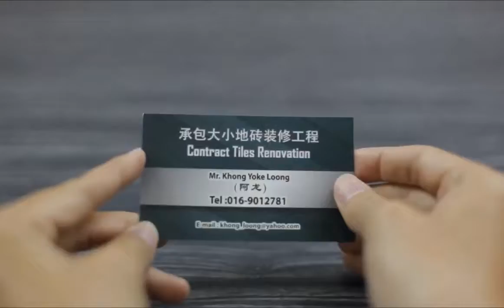Desa Tun Hussein Onn Name Card Printing, Desa Tun Hussein Onn Print Name Card, Print & Delivery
Name Card, Design, Print & Delivery to DESA TUN HUSSEIN ONN

DESA TUN HUSSEIN ONN Name Card Printing, DESA TUN HUSSEIN ONN Print Name Card, DESA TUN HUSSEIN ONN Business Card Printing, DESA TUN HUSSEIN ONN Print Business Card,

DESA TUN HUSSEIN ONN Name Card Printing, Name Card Printing in DESA TUN HUSSEIN ONN,
DESA TUN HUSSEIN ONN Print Name Card, Print Name Card in DESA TUN HUSSEIN ONN,
DESA TUN HUSSEIN ONN Business Card Printing, Business Card Printing in DESA TUN HUSSEIN ONN,
DESA TUN HUSSEIN ONN Print Business Card, Print Business Card in DESA TUN HUSSEIN ONN,

DESA TUN HUSSEIN ONN Kedai Percetakan Kad Nama, Kedai Percetakan Kad Nama di DESA TUN HUSSEIN ONN,
DESA TUN HUSSEIN ONN Cetak Kad Nama, Cetak Kad Nama di DESA TUN HUSSEIN ONN,
DESA TUN HUSSEIN ONN Percetakan Kad Perniagaan, Percetakan Kad Perniagaan di DESA TUN HUSSEIN ONN,
DESA TUN HUSSEIN ONN Cetak Kad Perniagaan, Cetak Kad Perniagaan di DESA TUN HUSSEIN ONN,

DESA TUN HUSSEIN ONN Name Card Printing Service, Name Card Printing Service in DESA TUN HUSSEIN ONN,
DESA TUN HUSSEIN ONN Print Name Card Service, Print Name Card Service in DESA TUN HUSSEIN ONN,
DESA TUN HUSSEIN ONN Business Card Printing Service, Business Card Printing Service in DESA TUN HUSSEIN ONN,
DESA TUN HUSSEIN ONN Print Business Card Service, Print Business Card Service in DESA TUN HUSSEIN ONN,
DESA TUN HUSSEIN ONN Custom Name Card, Custom Name Card in DESA TUN HUSSEIN ONN,
DESA TUN HUSSEIN ONN Make Name Card, Make Name Card in DESA TUN HUSSEIN ONN,
DESA TUN HUSSEIN ONN Custom Business Card, Custom Business Card in DESA TUN HUSSEIN ONN,
DESA TUN HUSSEIN ONN Make Business Card, Make Business Card in DESA TUN HUSSEIN ONN,
DESA TUN HUSSEIN ONN Name Card Maker, Name Card Maker in DESA TUN HUSSEIN ONN,
DESA TUN HUSSEIN ONN Name Card Shop, Name Card Shop in DESA TUN HUSSEIN ONN,
DESA TUN HUSSEIN ONN Business Card Shop, Business Card Shop in DESA TUN HUSSEIN ONN,
DESA TUN HUSSEIN ONN Name Card Company, Name Card Company in DESA TUN HUSSEIN ONN,
DESA TUN HUSSEIN ONN Business Card Company, Business Card Company in DESA TUN HUSSEIN ONN,

DESA TUN HUSSEIN ONN Membuat Kad Nama, Membuat Kad Nama di DESA TUN HUSSEIN ONN,
DESA TUN HUSSEIN ONN Membuat Kad Perniagaan, Membuat Kad Perniagaan di DESA TUN HUSSEIN ONN,